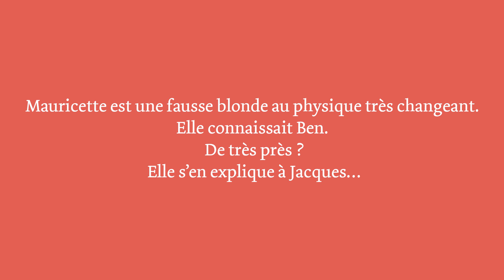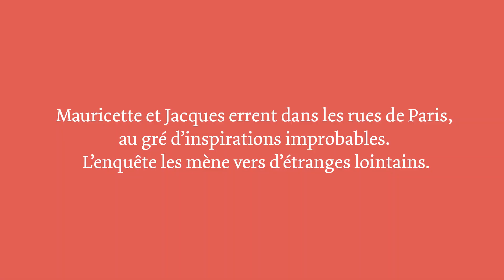Nos conversations célestes - Jean-Christophe Attias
Nos conversations célestes - Jean-Christophe Attias, Alma Éditeur, 2020
Lecture d'un extrait de "Nos conversations célestes" par Jean-Christophe Attias

Professeur brillant, fantasque et séducteur, Ben Halfman a disparu. Le doyen de l’Institut où il enseigne donne une semaine à Jacques, chercheur sans talent et stérile, pour le retrouver. Et demande à sa secrétaire, Mauricette, fausse blonde au physique très changeant, de faire équipe avec lui.
Errant d’abord dans les rues d’un Paris très en désordre, au gré d’inspirations improbables, ce duo gagne bientôt d’étranges lointains, maritimes ou désertiques, et croise sur sa route une foule de personnages insaisissables : universitaires loufoques, rabbins atypiques, espions, anges et fantômes, garçons de café, hôteliers, serveuses… Sans compter une sénatrice. Et peut-être Dieu lui-même.
Point de Ben, pourtant, à l’horizon. Jusqu’au jour où…